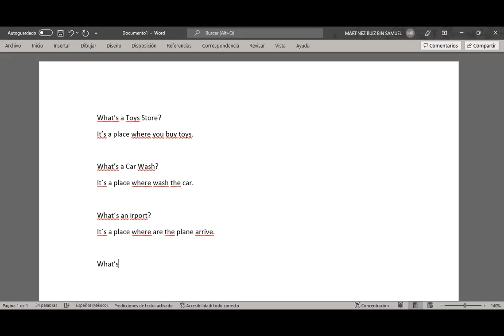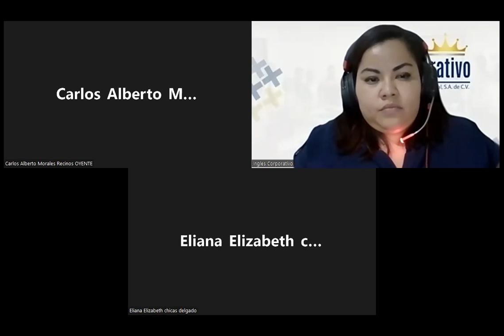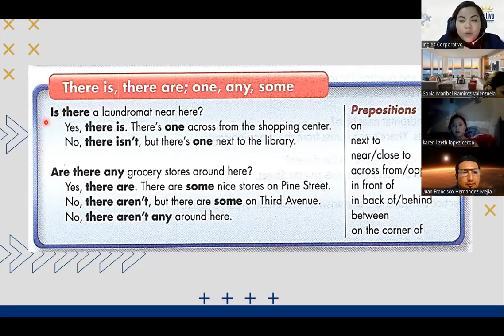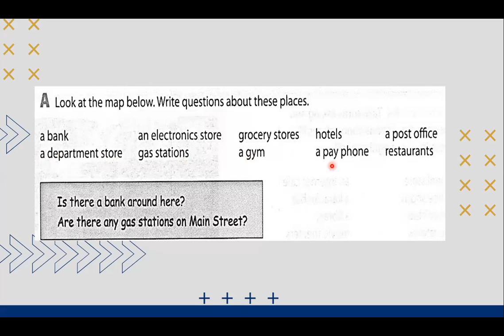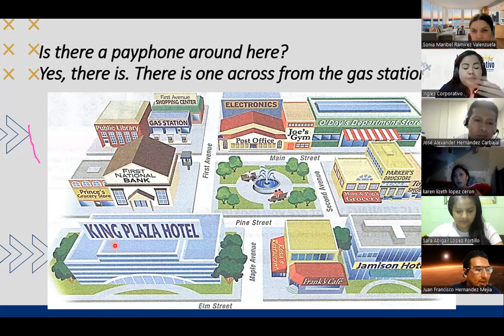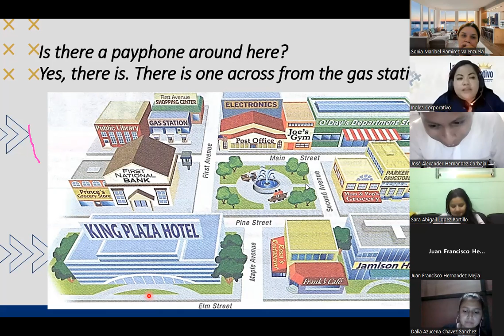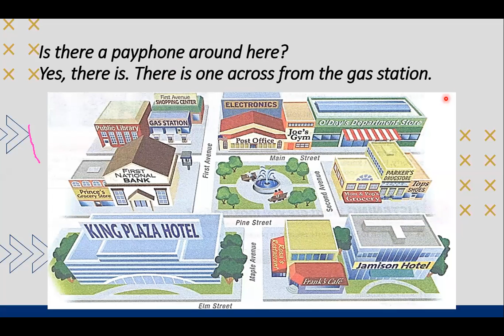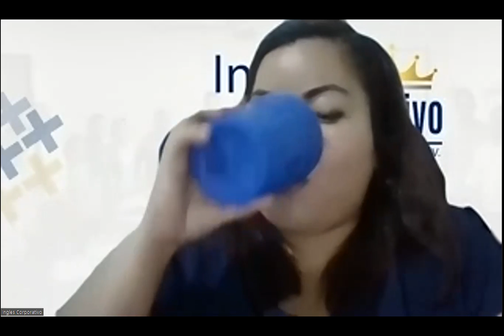Ingles Corporativo-05-25-2022-THERE IS, THERE ARE, AND ADJECTIVES TO DESCRIBE WORKPLACES. PART2